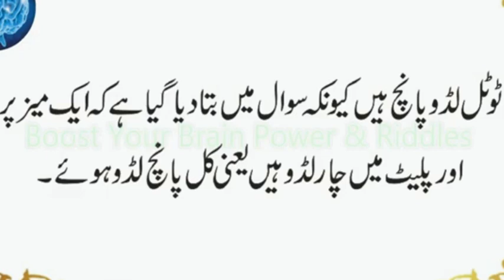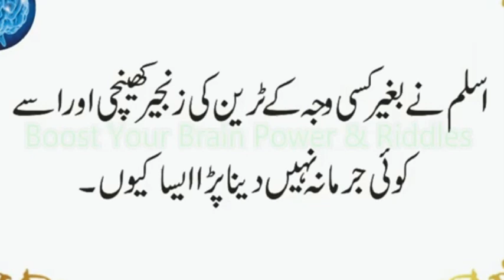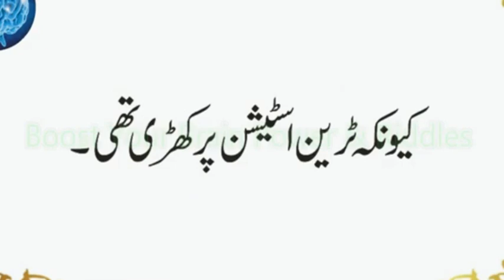Wo Konsa Janwar Hai Jo 3 Saal Tak So Sakta Hai | Konsi Cheez Khud Nahi Balke Dosron Ko Rasta Dekhati